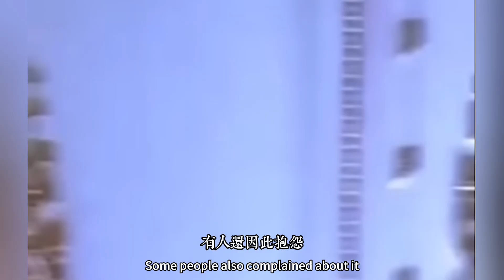暗殺恐懼陰影放大，身高兩米零五的巴倫只能穿著防彈背心保命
在校園還是會有很多人想要來和他進行合影，但是沒有人能靠近他的身邊，每次上前都會被特工“拒之千裏”，合影也是不被允許的行為。

不過課堂上的巴倫顯得十分的安靜和好學，每到上課的時刻，特工會退到門後守候，但是進入到課堂的學生必須向他們出示證件才會被允許進入。